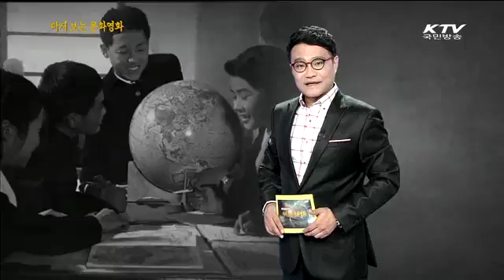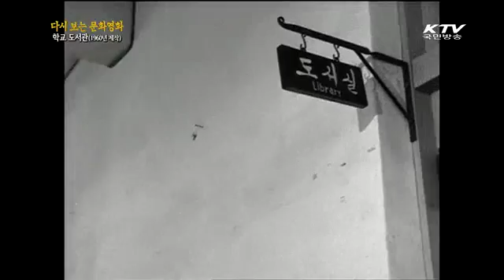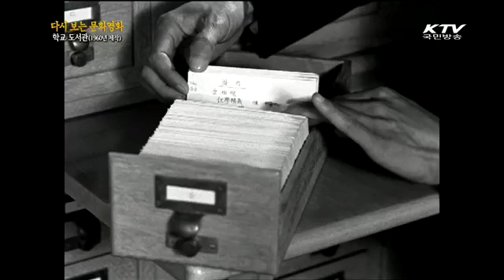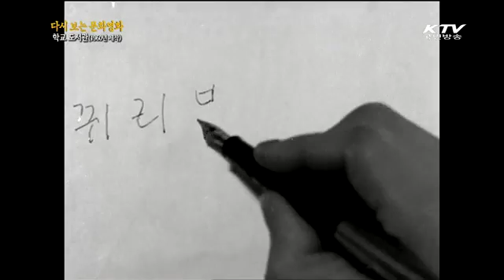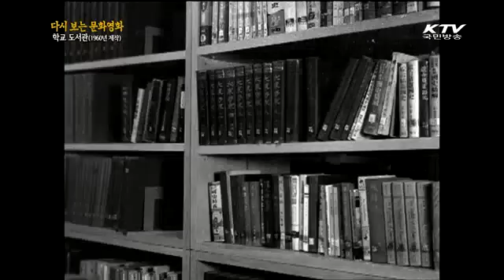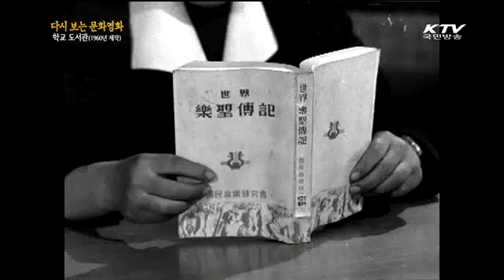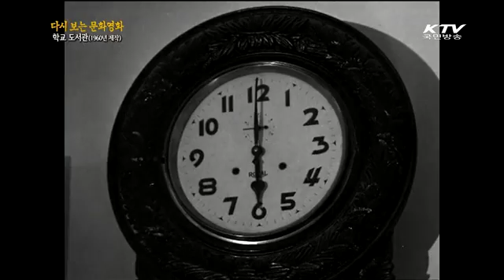[1960년 제작 : 20분] 최초 도서관의 모습 '학교 도서관'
문화영화 '학교 도서관'
도서관.
현대 도서관은 단순히 책을 빌리는 것에 넘어서 다양한 지식콘텐츠를 공유하고
문화체험까지 할 수 있는 공공문화공간입니다.
1950년대 초 6.25전쟁 시기, 경상도 지역에서 학교 도서관이 최초로 설립되었습니다.
당시 신기한 지식의 곳간이었던 초기 학교 도서관의 모습을 함께보시죠.